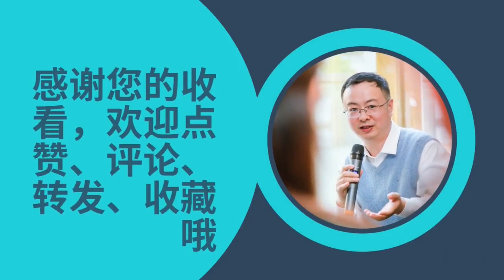这里的外环线要“站起来”了，外环西段交通功能提升工程获批